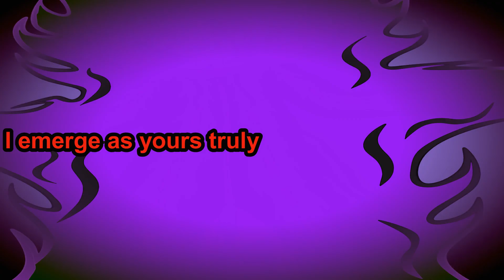I bring to you my new introduction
this is my updated introduction